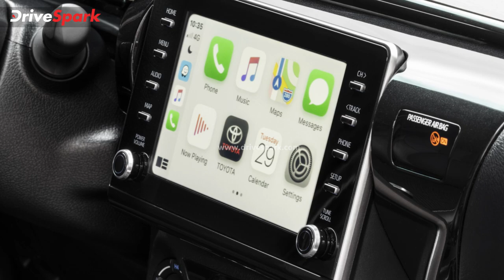Toyota Added Hilux On Official Website | New Teaser Out | Malayalam DriveSpark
പുതുവര്‍ഷം ആരംഭിച്ച് 14 ദിവസമേ ആയിട്ടുള്ളൂ, ടൊയോട്ട തങ്ങളുടെ രണ്ടാമത്തെ കാര്‍ പുറത്തിറക്കാനുള്ള ഒരുക്കത്തിലാണ്. 2022-ല്‍ ഒരുപിടി പുതിയ മോഡലുകളെ എത്തിച്ച് രാജ്യത്ത് തങ്ങളുടെ സ്ഥാനം ഉറപ്പിക്കാനാകും ജാപ്പനീസ് ബ്രാന്‍ഡിന്റെ പദ്ധതി. ഇതിന്റെ ഭാഗമായി ഏതാനും ദിവസങ്ങള്‍ക്ക് മുന്നെയാണ് പുതുതലമുറ കാമ്രി ഹൈബ്രിഡിനെ കമ്പനി രാജ്യത്ത് അവതരിപ്പിച്ചത്.

ഇതിന്റെ വിജയകരമായ ലോഞ്ചിന് ശേഷം, ടൊയോട്ട ഇപ്പോള്‍ ഹൈലക്‌സ് പിക്കപ്പ് ട്രക്ക് പുറത്തിറക്കാനൊരുങ്ങുകയാണ്. ഇന്ത്യയില്‍ തദ്ദേശീയമായി ഉല്‍പ്പാദിപ്പിക്കുന്ന ഇന്നോവ ക്രിസ്റ്റ, ഫോര്‍ച്യൂണര്‍ എന്നിവയ്ക്ക് അടിവരയിടുന്ന അതേ IMV-2 പ്ലാറ്റ്ഫോമിലാണ് ഹൈലക്സ് നിര്‍മ്മിച്ചിരിക്കുന്നത് എന്നതാണ് ടൊയോട്ടയുടെ പ്രാഥമിക നേട്ടം.